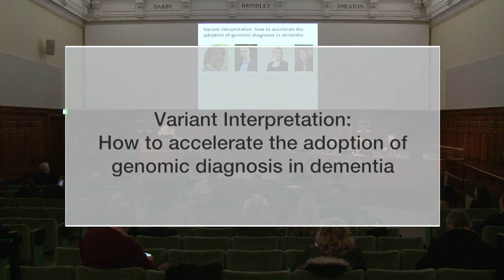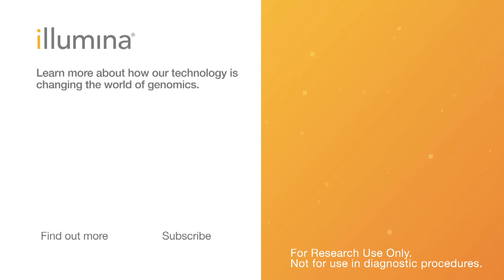Variant interpretation: how to accelerate the adoption of genomic diagnosis in dementia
Is genetic screening better at prediction of disease than the current traditional phenotypic methods? Do we have enough expertise to move genetic diagnosis into the clinic? Is direct-to-consumer genetics dangerous?

Find out what leading dementia researchers think about the trends in the field and what are their recommendations for the future.

Panelists in the session:
-Dr. Jonathan Rohrer, University College London
-Prof. Julie Williams, UKDRI, University of Cardiff
-Prof. Anne Bassett, University of Toronto

Session moderated by:
Prof. John Hardy, UKDRI, University College London

QB #6255